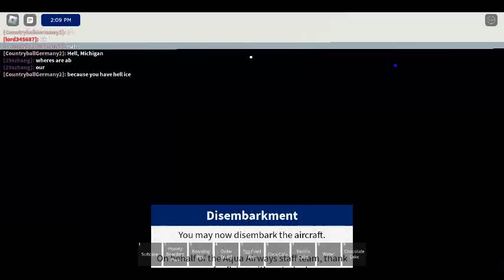Aqua Airways A330 Flight Review #4